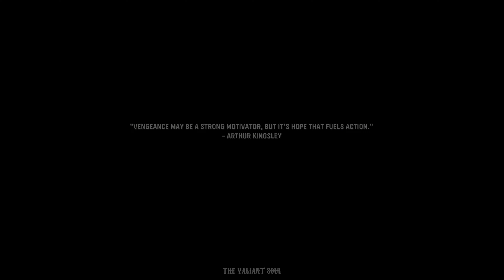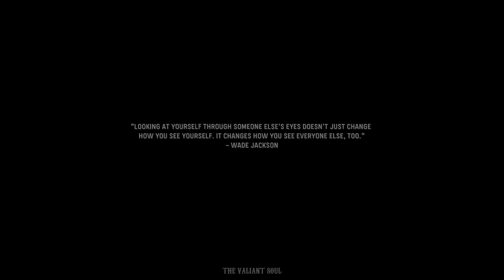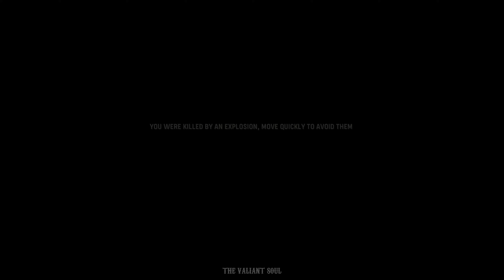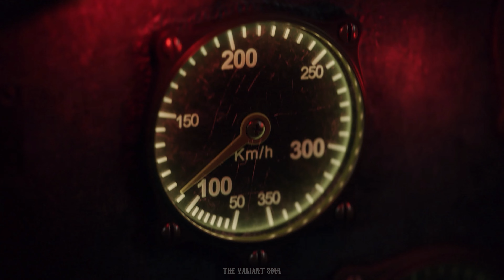Battle of Berlin - Call of Duty Vanguard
advanced warfarebest codblack ops 2black ops 3black ops 4call of dutycall of duty ghostscall of duty ghosts walkthroughcod black ops pscod ghostscod mw1cod mw2cod wawcod ww2modern warfare 2 remasteredmodern warfare remasteredmw3mw4the wolf modern warfarezero dark thirtynight vision modern warfarespec ops modern warfaremodern warfare endingMW endingcod ww2 campaigncod ww2 normandycod ww2 d dayomaha beach footage d-day